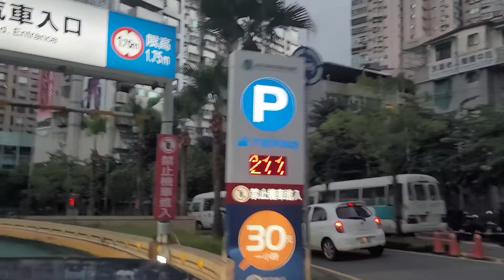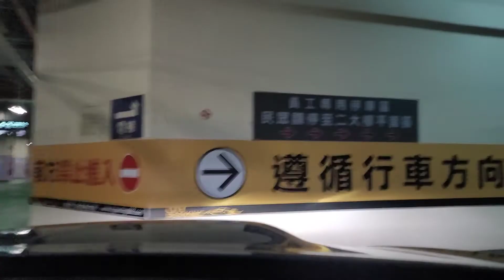Exploring early in the morning way to Hospital